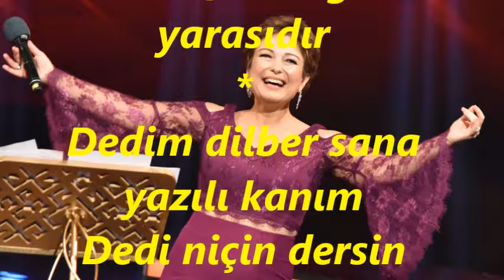Eliz AVAROĞLU-Dedim Dilber Yanakların Kızarmış (NİKRİZ)R.G.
SOLİST:
*ELİZ AVAROĞLU*
VİDEOYU YAPAN
*RECEP GAYRETLİ*
GÜFTE:  AŞIK ÖMER
BESTE:   SADETTİN KAYNAK
USUL:   sofyan
MAKAM:    NİKRİZ
Dedim, dilber yanakların kızarmış
Dedi, çiçek taktın gül yarasıdır
Dedim, dane dane olmuş benlerin,
Dedi, zülfün değdi tel yarasıdır
Dedim dilber sana yazılı kanım
Dedi niçin dersin benim sultanım
Dedim kimler sarmış ince meyanın
Dedi kendim sardım kol yarasıdır
Dedim bu Ömer'in aklını aldın
Dedi sevdiğine pişman mı oldun
Dedim dilber niçin sararıp soldun
Dedi hep çektiğim dil yarasıdır.